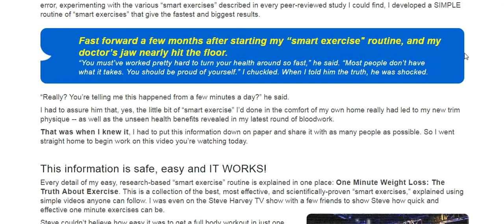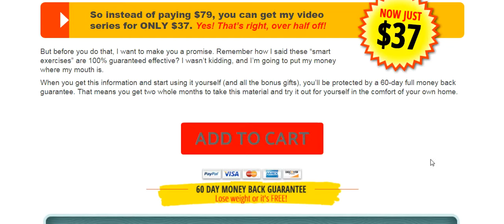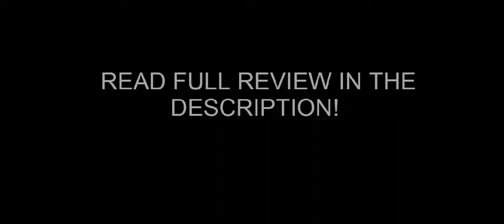The 1 Minute Weight Loss Review-Does It Really Work Or Scam?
1 Minute Weight Loss Review – Does Brian 1 Minute Weight Loss System Really Work? Is eBook worth your time and money? Find out in my HONEST Review! Is It Legit or scam?

1 Minute Weight Loss System Review:

Every detail of my easy, research-based “smart exercise” routine is explained in one place: One Minute Weight Loss: The Truth About Exercise. This is a collection of the best, most effective, and scientifically-proven “smart exercises,” explained using simple videos anyone can follow. I was even on the Steve Harvey TV show with a few friends to show Steve how quick and effective one minute exercises can be.

One Minute Weight Loss also includes everything I’ve discovered on my personal journey to find this incredible secret to staying fit… the specific “smart exercises” that work best for different fitness goals (like better blood pressure, lower cholesterol, or a stronger heart)... and some of the hard lessons I learned along the way about the hidden roadblocks that sabotage your progress.

The One Minute Weight Loss Cookbook: “Smart Exercise” Recipes & Meal Plans.

Bonuses

1.The One Minute Weight Loss video series
2.The Melting Fat Head-to-Toe: How Anyone Can Burn Fat Where It Counts
3.The One Minute Weight Loss Cookbook

Related Terms:

1 minute weight loss app
1 minute weight loss blog
1 minute weight loss breakfast
1 minute weight loss calculator
1 minute weight loss challenge
1 minute weight loss diet
1 minute weight loss diet plan
1 minute weight loss exercise
1 minute weight loss exercises
1 minute weight loss food
1 minute weight loss foods
1 minute weight loss formula
1 minute weight loss goals
1 minute weight loss gym workout
1 minute weight loss ideas
1 minute weight loss kit
1 minute weight loss meal plan
1 minute weight loss meals
1 minute weight loss plan
1 minute weight loss program
1 minute weight loss recipes
1 minute weight loss results
1 minute weight loss reviews
1 minute weight loss smoothie recipes
1 minute weight loss smoothies
1 minute weight loss tips
1 minute weight loss uk
1 minute weight loss video
1 minute weight loss videos
1 minute weight loss workout
1 minute weight loss workout plan
1 minute weight loss youtube
1 Minute Weight Loss System
1 Minute Weight Loss Program
1 Minute Weight Loss PDF
1 Minute Weight Loss Book
1 Minute Weight Loss eBook
1 Minute Weight Loss Guide
1 Minute Weight Loss Bonus
1 Minute Weight Loss System Review